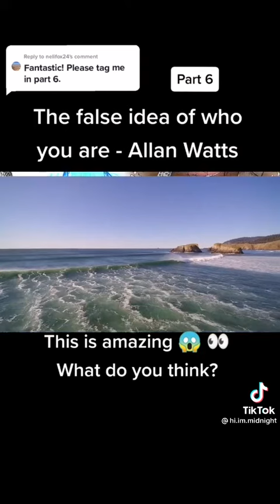Who you are part 6